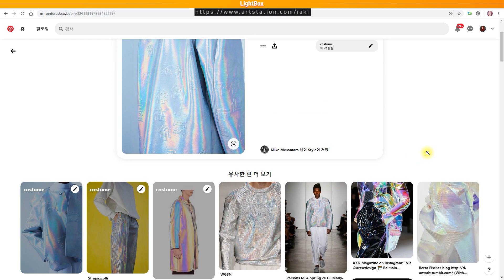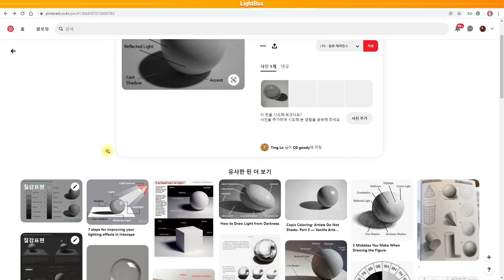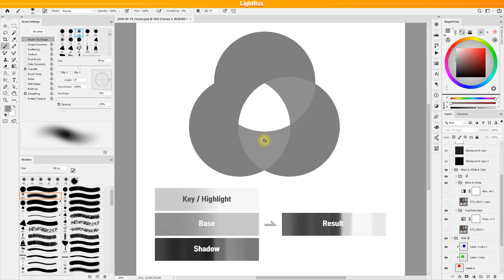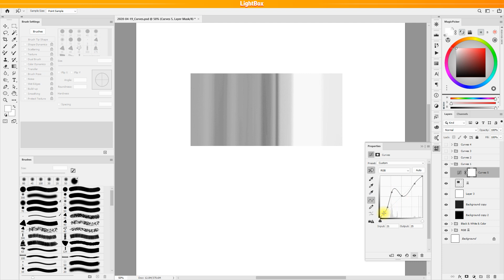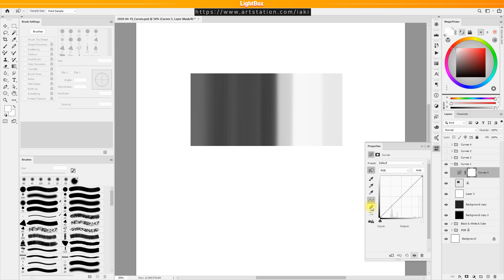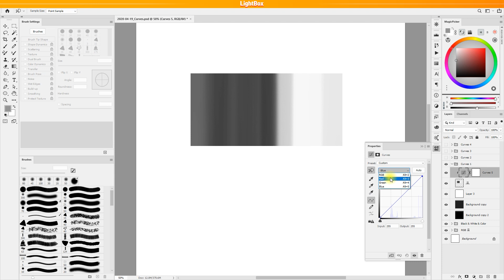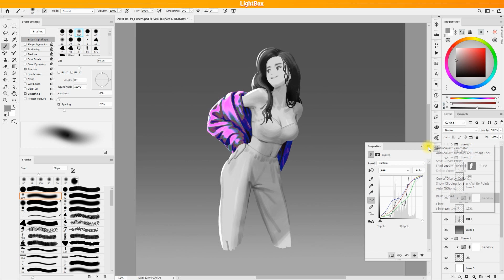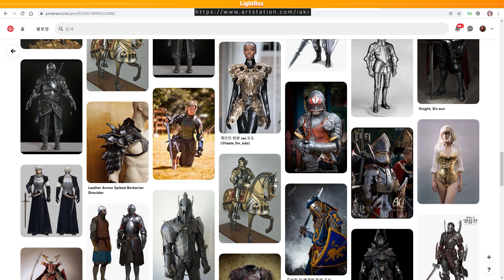포토샵 그림 강좌 2 / 커브로 비닐 재질 쉽게 그리는 방법 / 무료강좌 / 그림팁 / Painting Tutorial - part2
안녕하세요. LightBox입니다.
오늘은 포토샵으로 그림그리는 포토샵 무료 그림 강의 두번째 시간으로 레이어 조정 기능에 있는 커브 프로퍼티를 통해 비닐 재질을 쉽게 표현하고 색을 넣는 방법에 대한 팁을 알려드립니다. 질문이 있다면 언제든 댓글로 문의 주세요.

📢BGM
✔️Track - oSeann - 대서사시